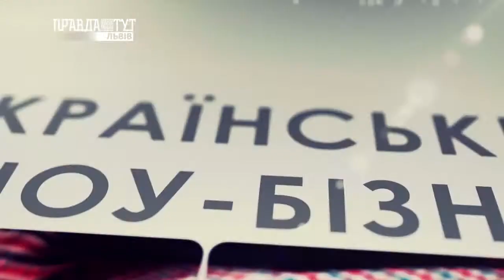LVIV ART 22.05.2017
Сьогодні ми розповімо Вам  про гучні анонси подій та новини з життя наших творчих. Чим на цей раз  здивувала тусовка львівського шоу-бізу і не тільки:
1. Грандіозне відкриття концерт арени та нічного клубу Malevich
2. У Львові пройде концерт славнозвісного АТВ